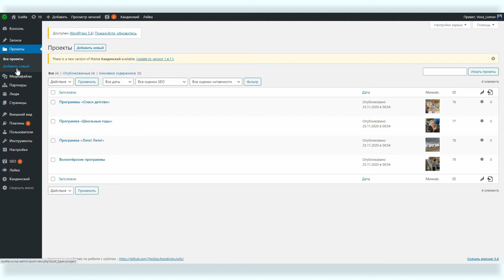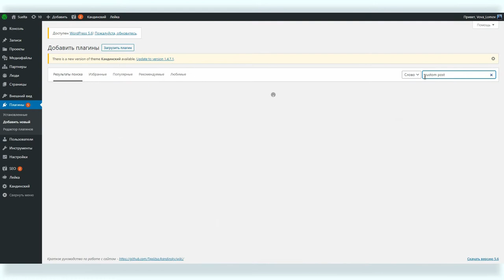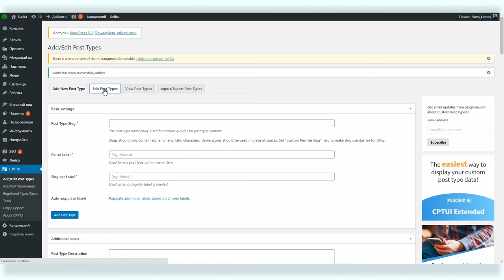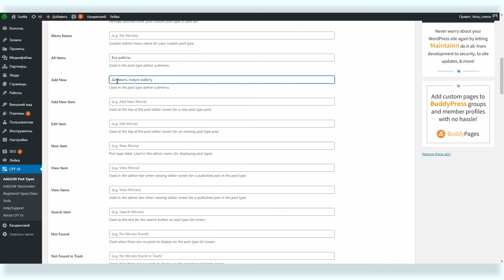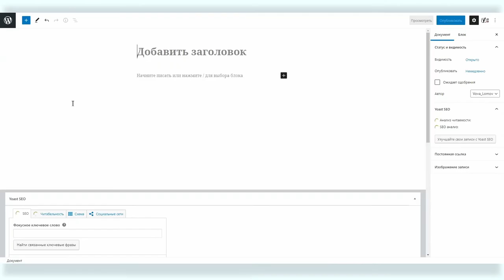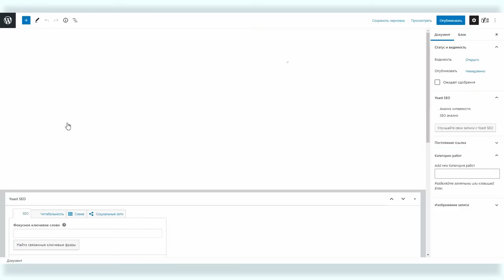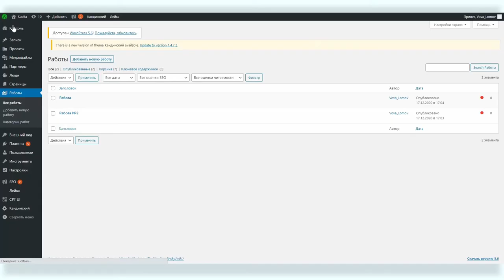Работа в админке WordPress #8: Произвольные типы записей – Custom Post Types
WordPress – лучшая CMS из существующих. На этом можно закончить, но у кого-то, возможно, возник вопрос: а что такое CMS? А у кого-то возник другой вопрос: а почему, собственно, он лучший. Более того, возможно (хотя в это верится с трудом), у кого-то возник вопрос: а что такое WordPress?

На все эти вопросы автор видеоуроков Теплицы Вова Ломов совместно с веб-разработчиком Александром Гусевым ответят в новом онлайн-курсе от Теплицы социальных технологий. Это курс для людей, которые начинают свое знакомство с WordPress. В нем будут рассмотрены все вопросы, касающиеся работы в административной панели WordPress: как управлять сайтом и раздавать права, работать с контентом и изображениями, как устанавливать плагины и какие выбрать, как обезопасить свой сайт и делать бэкапы (резервное копирование сайта).